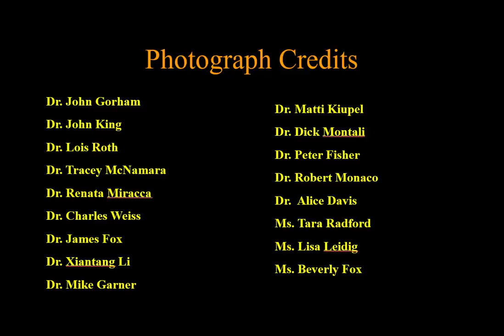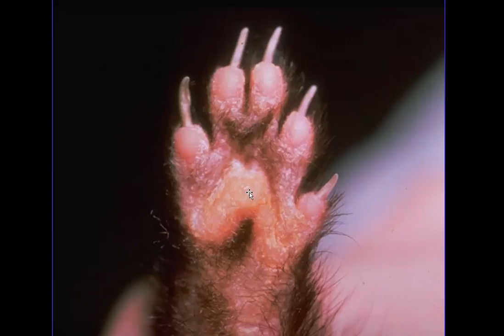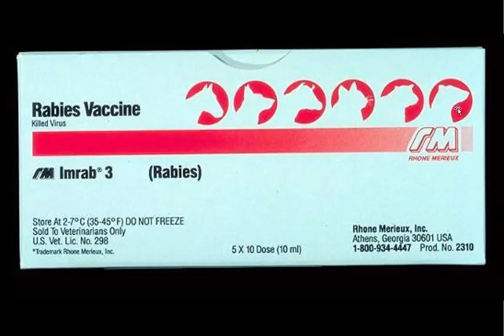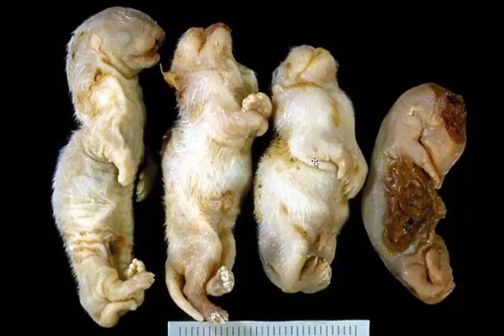Pathology of the Ferret Part 1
Part 1 covers some basic informationof domestic ferrets, congenital issues associated with coat colors, and diseases of the nervous system, to include the eyes.